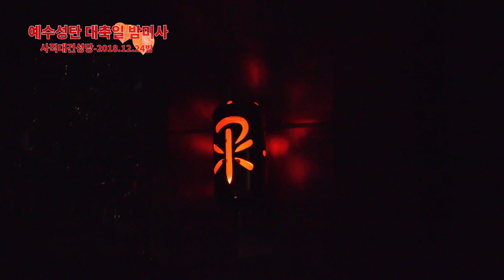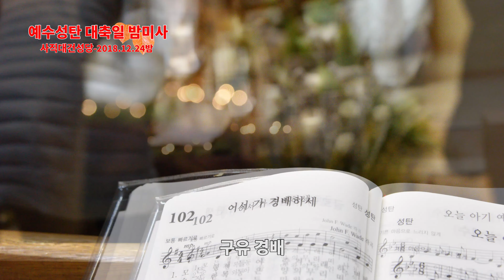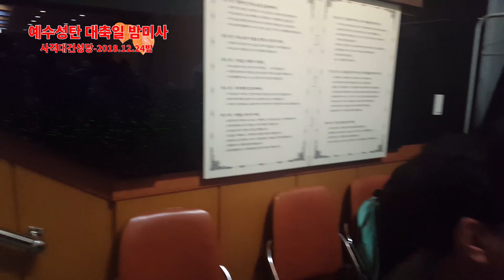성탄밤미사 사직대건성당 대축일 미사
2018사직대건성당.
모든분의 마음에 아기예수의  기쁜 성탄메세지가 깃드시기를 빕니다.